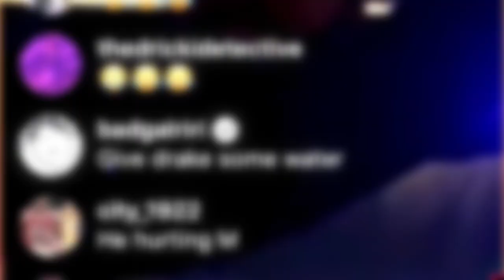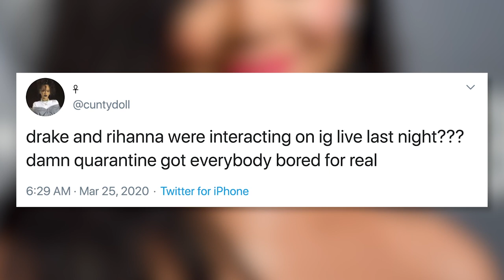Rihanna & Drake Get FLIRTY On IG Live!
This is not a drill: Drake and Rihanna have turned on their virtual flirt game for the whole world to see, and this is 100% the type of quarantine content we never knew we needed.

What’s up y’all, it’s Sussan Mourad bringing you all the breaking news updates here from my in-home Clevver studio as we continue to practice safe measures, but you know what they say: quarantine makes people do crazy things.